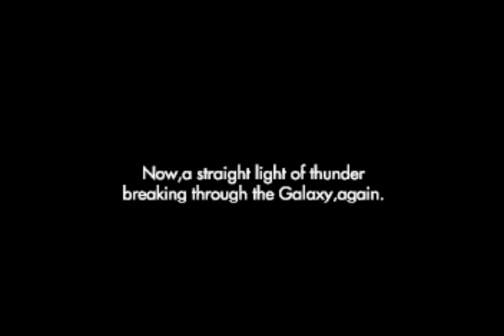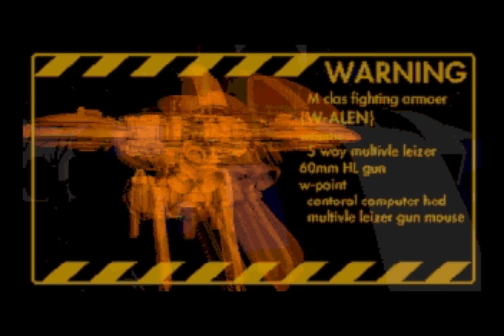[Saturn] Thunder Force Gold Pack 2 - Thunder Force AC (1996) Longplay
00:00 Intro
02:26 Stage 1
04:57 Stage 2
07:39 Stage 3
10:34 Stage 4
13:16 Stage 5
16:53 Stage 6
19:38 Stage 7
24:16 Stage 8
26:17 Ending